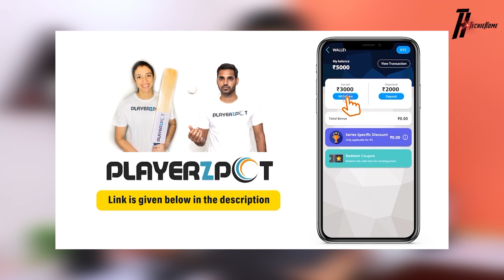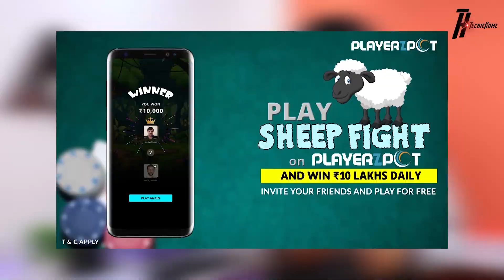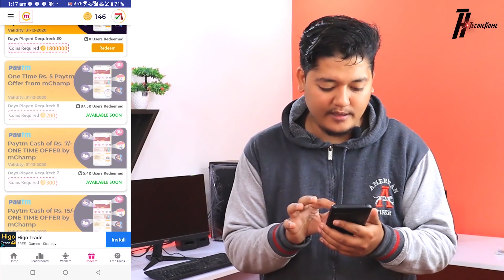Mchamp App Payment Proof 🎁 | Mchamp Se Paise Kaise Kamaye | Free Paytm Cash Earning Apps 2020 🤑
In this video, we are talking about Mchamp Se Paise Kaise Kamaye.

1- mchamp se paise kaise kamaye
2- mchamp payment proof
3- mchamp app
4- mchamp coin adder script
6- mchamp se paise kaise nikale
7- paytm cash earning apps
8- paytm cash earning apps 2020
9- paytm cash kaise kamaye
10- paytm cash earning games
11- paytm earning app 2020 today
12- play & earn paytm cash
13- paytm cash earning games
14- paytm cash earning app minimum redeem 1 rs

in this video, you will get all the answers.